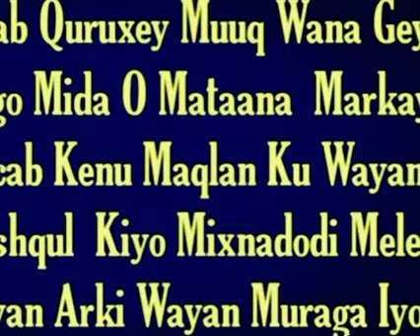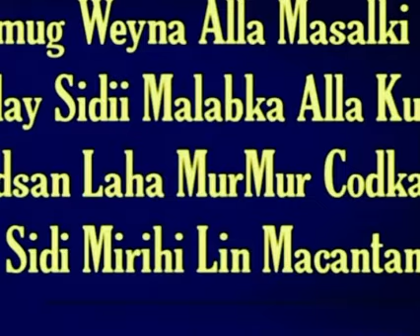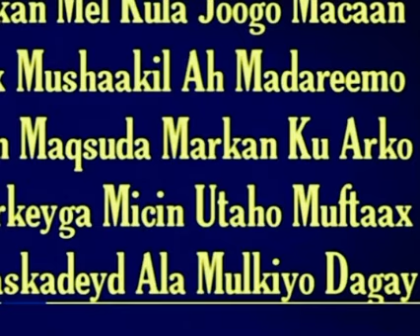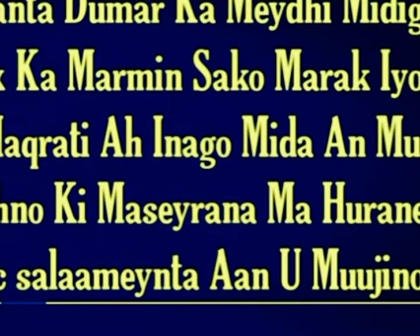13 February 2021